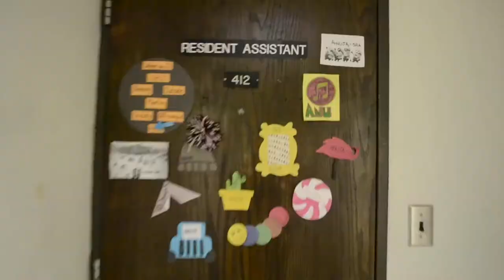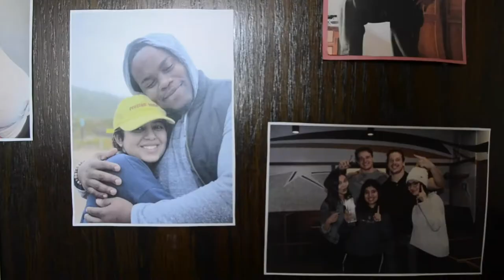Suyaishar's CRIBS | FINAL